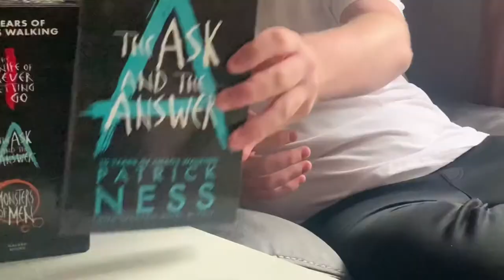BOOK CLUB: The Ask and the Answer (Chaos Walking) - Patrick Ness | Media13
In the second episode of the Media13 Book Club, we’re going to be dedicating the entire episode to looking at the follow up book in the Chaos Walking series, “The Ask and the Answer”, written by Patrick Ness.

Chaos Walking is being adapted into a film starring Daisy Ridley and Tom Holland, due to release worldwide on March 5th.

-CHAOS WALKING-

In the not-too-distant future, Todd Hewitt (Tom Holland) discovers Viola (Daisy Ridley), a mysterious girl who crash lands on his planet, where all the women have disappeared and the men are afflicted by "the Noise" - a force that puts all their thoughts on display. In this dangerous landscape, Viola's life is threatened - and as Todd vows to protect her, he will have to discover his own inner power and unlock the planet's dark secrets. From the director of The Bourne Identity and Edge of Tomorrow and based on the best-selling novel The Knife of Never Letting Go, Daisy Ridley and Tom Holland star with Mads Mikkelsen, Demián Bichir, Cynthia Erivo, Nick Jonas, Kurt Sutter, and David Oyelowo in Chaos Walking.